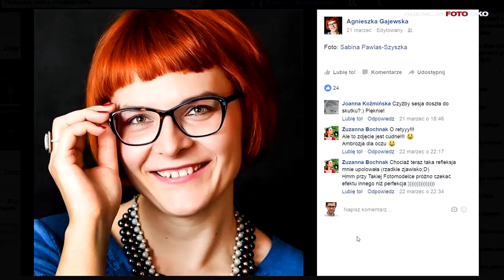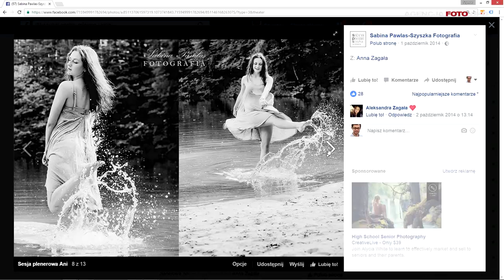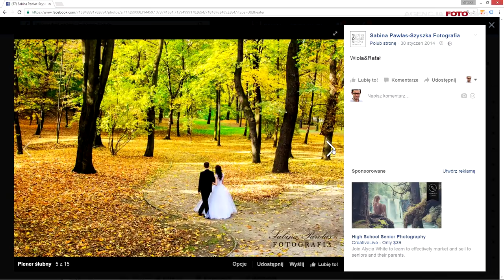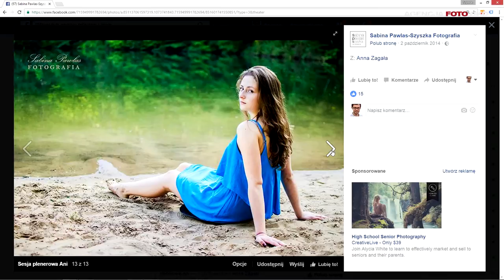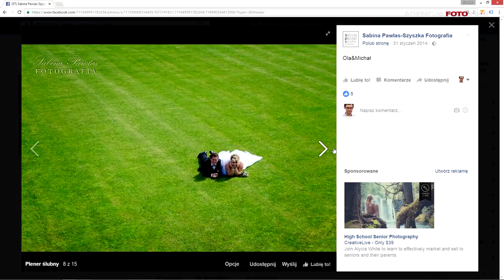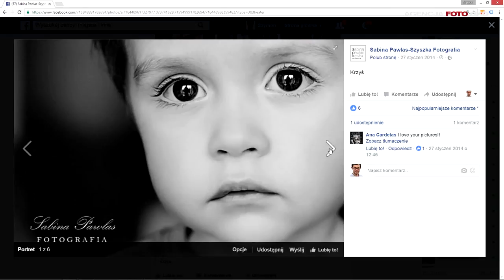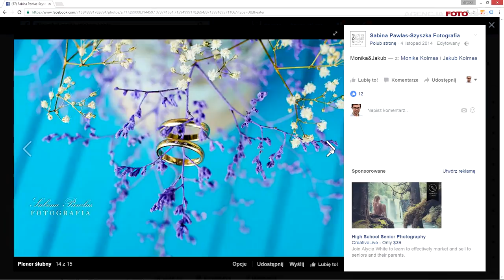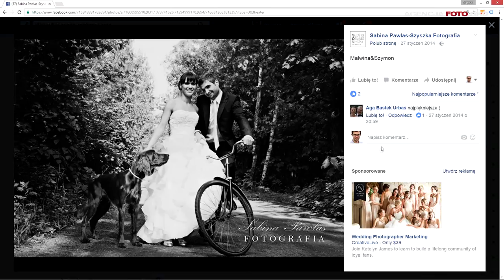Opinia o kursie fotografii. Marketing, sprzedaż, biznes fotografa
Sabina Pawlas-Szyszka o kursie fotografii Szymona Zduńczyka. Opinia o kursie fotograficznym. Marketing, sprzedaż, biznes fotografa.